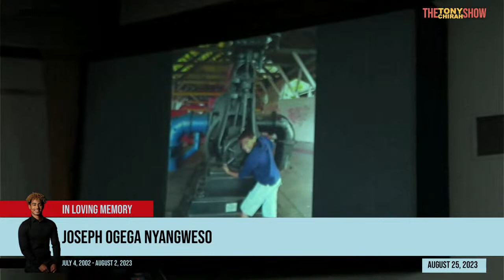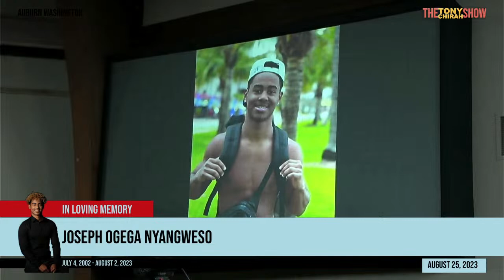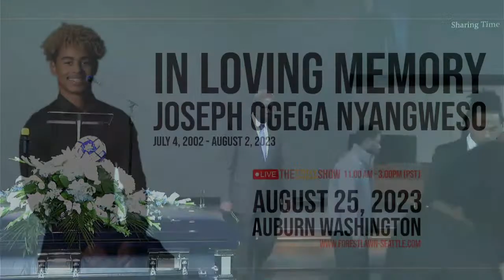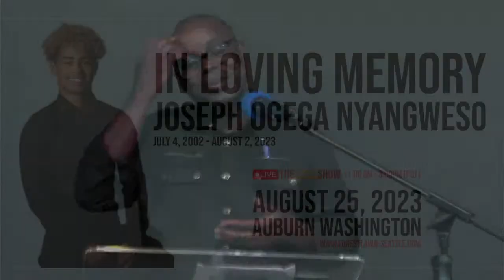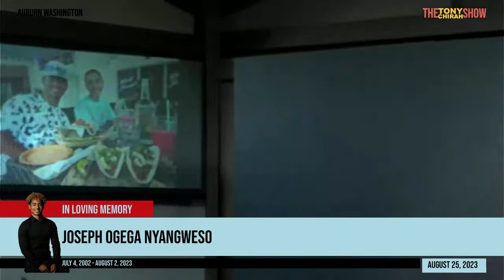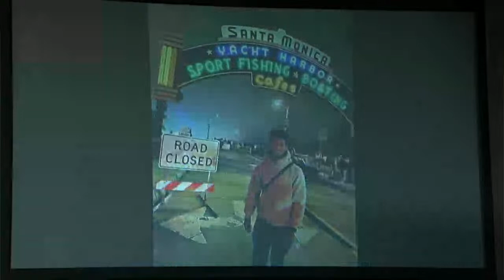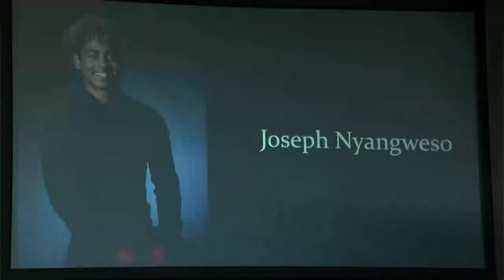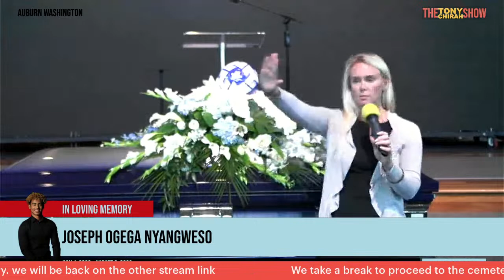JOSEPH OGEGA NYANGWESO SEND OFF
Part 1 Live coverage